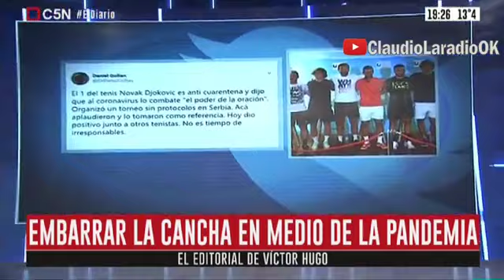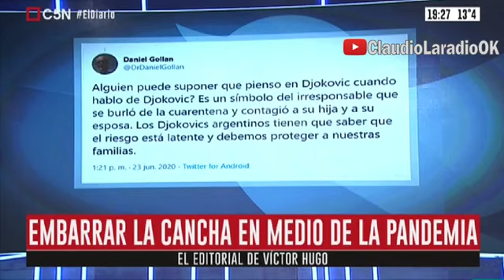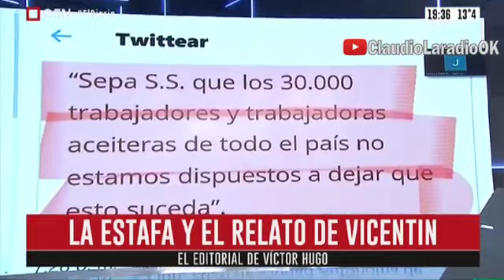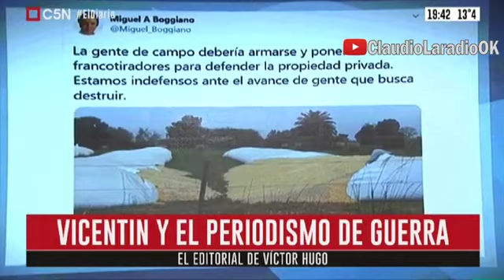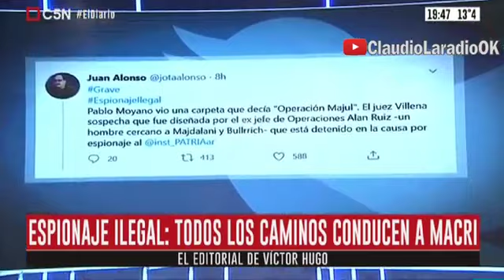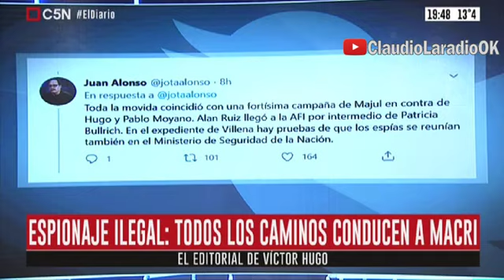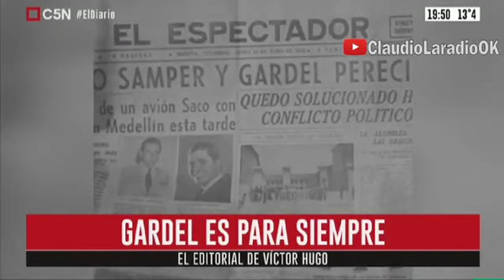C5N - Victor Hugo Morales - EDITORIAL - La realidad contra la infodemia - 23 06 20